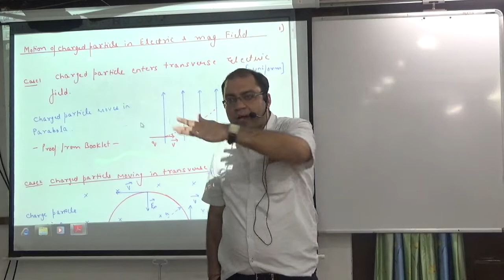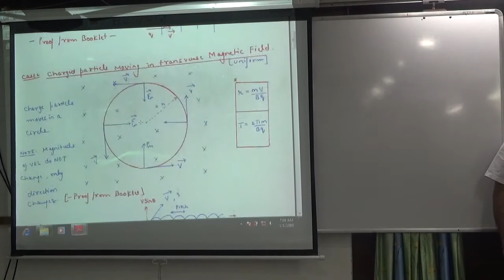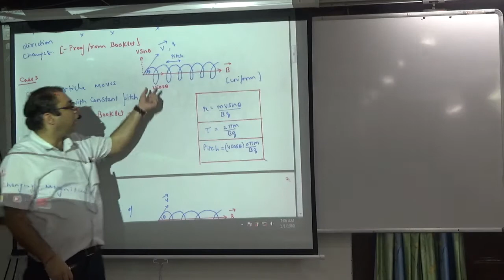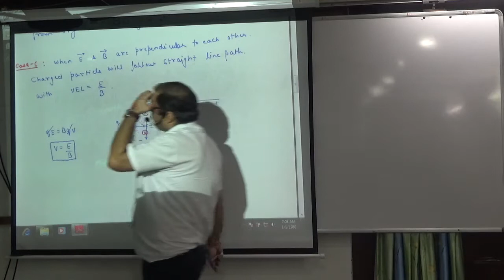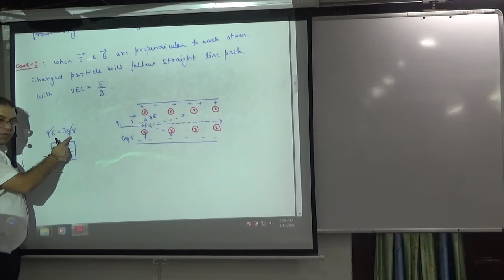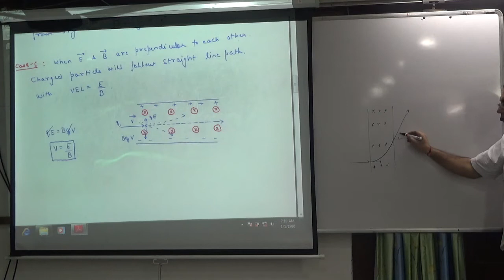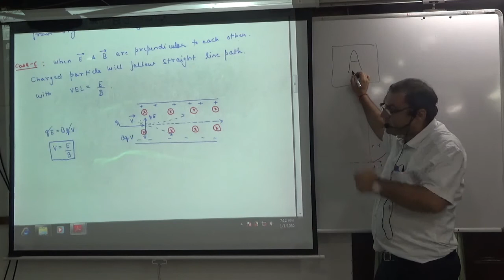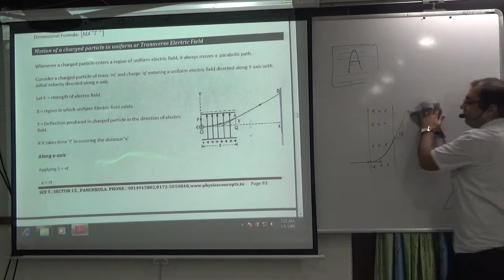Motion of Charged Particle in Uniform Electric and Magnetic field Introduction